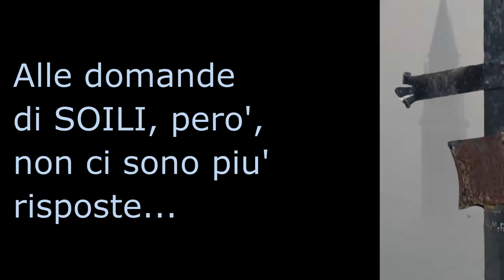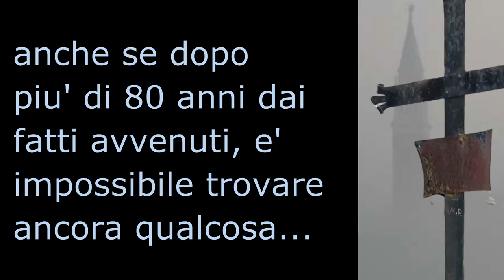La Chiesa delle Anime Perdute - Il ritorno - 2° parte con Soili, Annika e Franco.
Ultima parte di questa bellissima indagine, condotta da Soili ed Annika, con la collaborazione di Franco e Domenico.
Indagine condotta a 360 gradi, addirittura con l'esplorazione del fondo del pozzo fatto con una telecamera speciale.
Immagini stupende che probabilmente non avete mai visto.

A PRESTISSIMO.